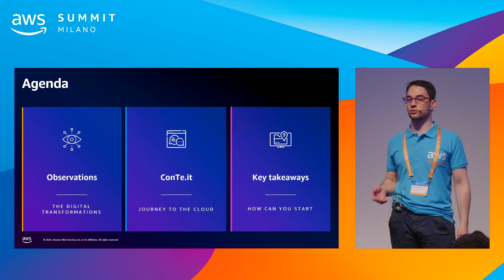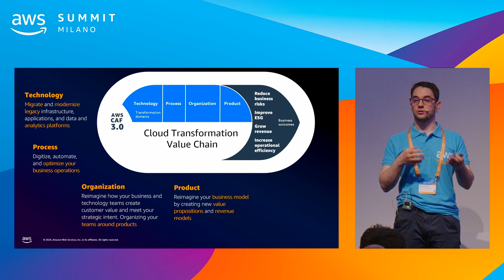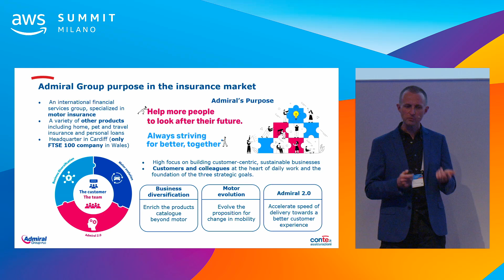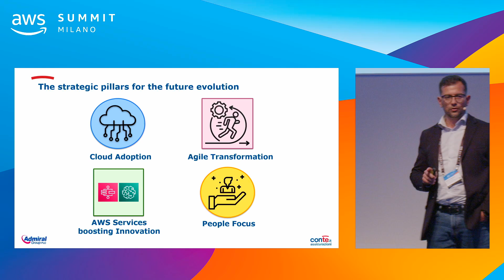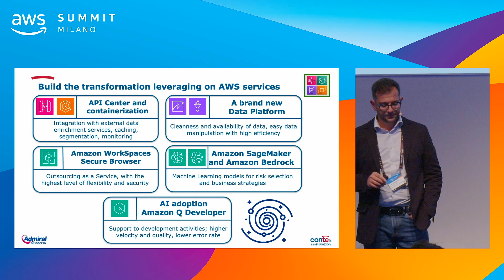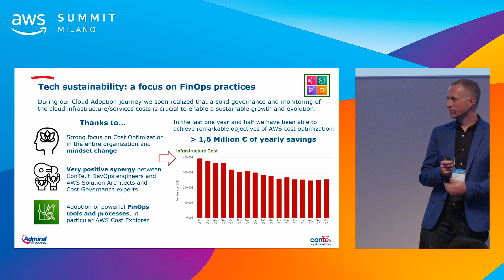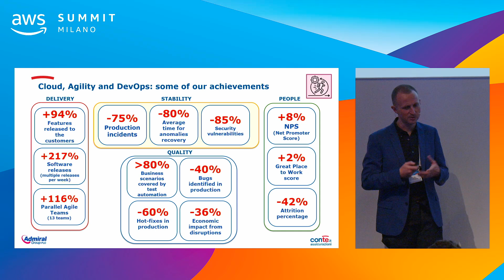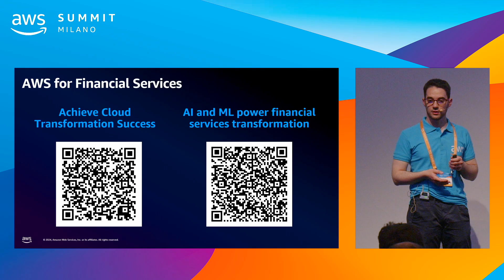AWS Summit Milan 2024 - ConTe.it: dall’Agile ai microservizi (FSI104)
ConTe.it: dall’Agile ai microservizi, il cloud come motore di trasformazione aziendale

In un’economia digitale, le aziende devono muoversi con estrema rapidità per restare al passo con il ritmo dell’innovazione. Scopri come ConTe.it, brand italiano del gruppo Admiral, grazie all’adozione del cloud AWS e della metodologia Agile è riuscita ad innescare un ciclo d’innovazione continuo che le ha permesso di ridurre il time-to-market e raggiungere oltre 1 milione di clienti, confermandosi un Great Place to Work. In questa sessione, esploreremo come affrontare un percorso di trasformazione aziendale approfondendo gli aspetti relativi al modello operativo, la modernizzazione delle architetture e l’utilizzo avanzato e consapevole dei dati per sfruttare appieno le potenzialità del cloud AWS.